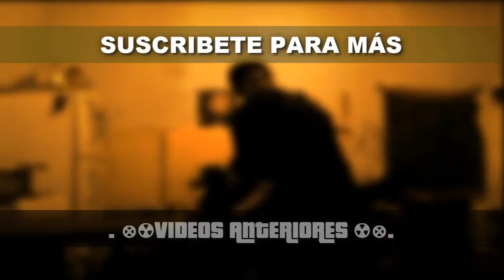TORNEO YOUTUBER 2° DÍA SIN RESTRICCIONES ¡DESATA TU PODER LAIOS! // Marvel: Future Fight